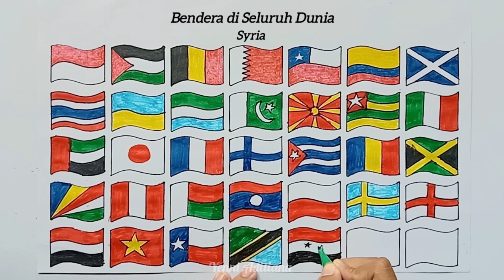Bendera negara di Dunia - Menggambar Bendera (17) || Drawing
Bendera negara di Dunia - Menggambar Bendera || Drawing